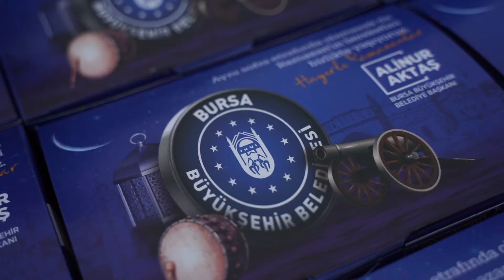Ramazan’ın bereketini birlikte yaşıyoruz